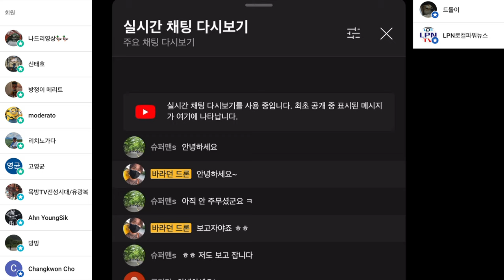매빅 3 FREEWELL 아나모픽 와이드 앵글 렌즈 차이점 리뷰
알리 좌표